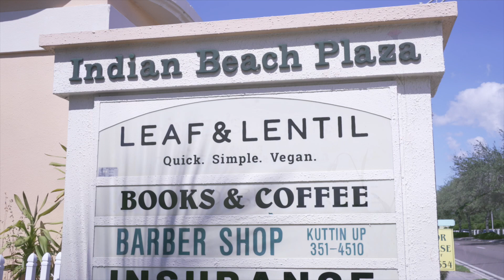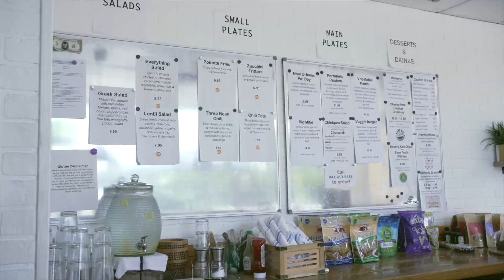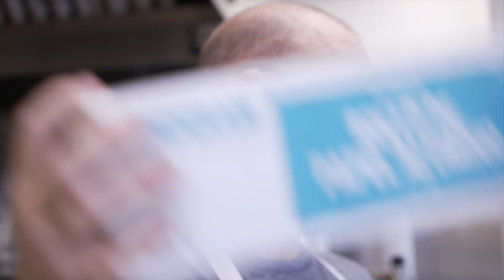All the Good We Can Do: Leaf & Lentil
Meet Mike and Sheila, owners of the Sarasota, Florida-based restaurant Leaf and Lentil. Aiming to "help guests realize that healthy, conscientious, delicious, and affordable options are available," Leaf and Lentil demonstrates that it is possible to eat well affordably and minimize the impact our food has on the planet one delicious bite at a time.

For more episodes of Stories from the Suncoast and additional info about Phlogiston Films, visit us here: